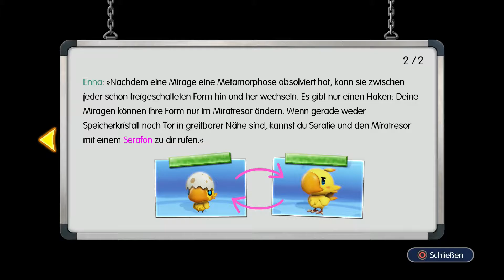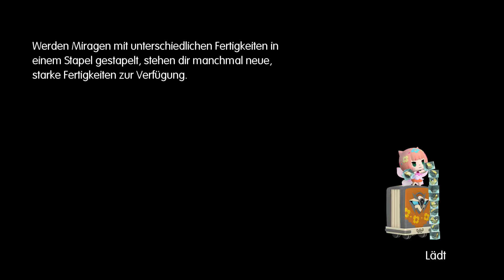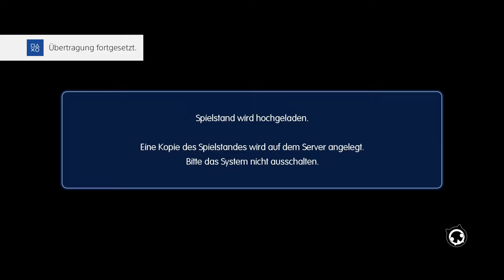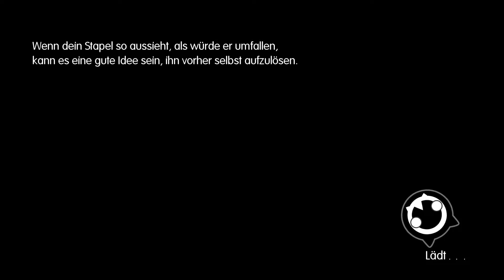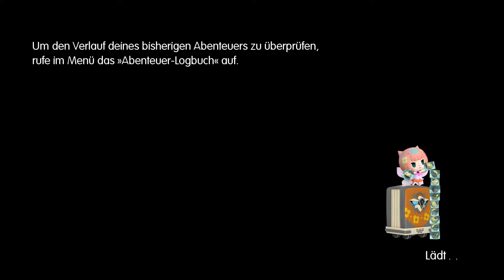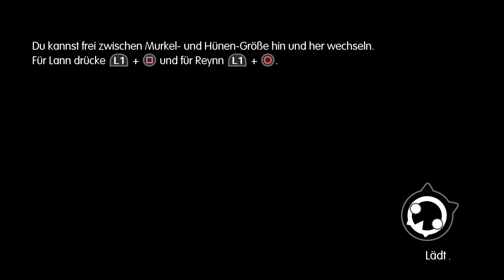World of Final Fantasy #06 Ein eisiger Kampf!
Ja Ramuh der schnellste ist Lann echt nicht. Am Ende noch ein bisschen Infos über Personen nachlesen und andere Dinger. :D